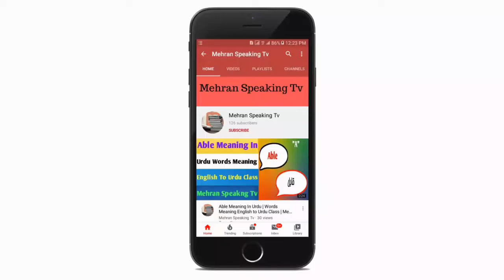Mix Meaning In Urdu